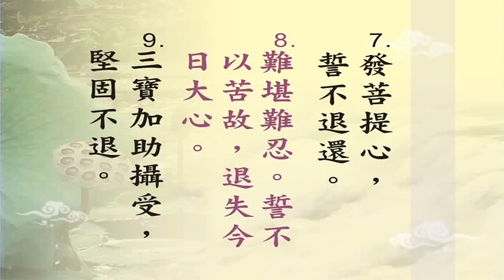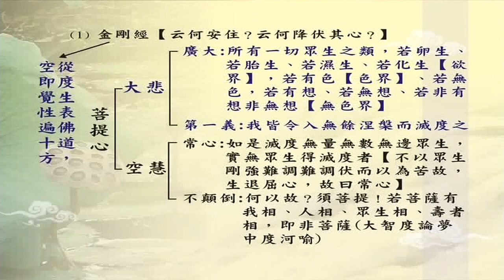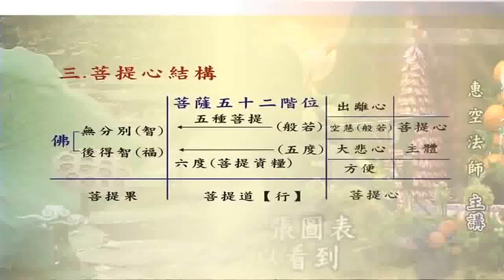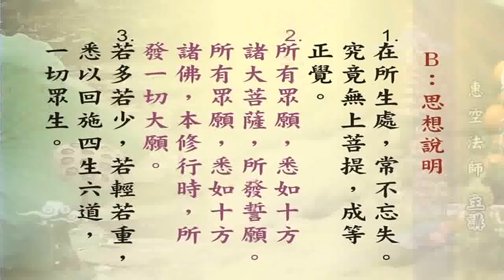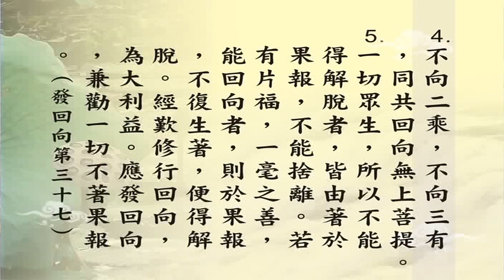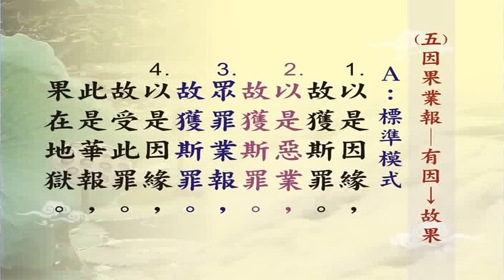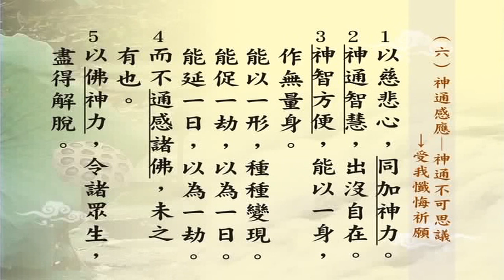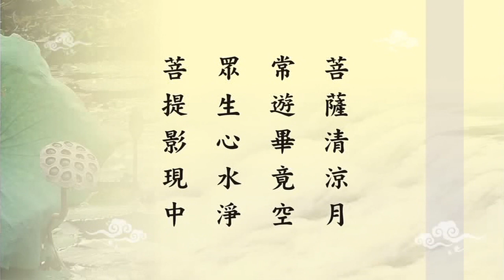梁皇寶懺大義 10 思想大綱 惠空法師